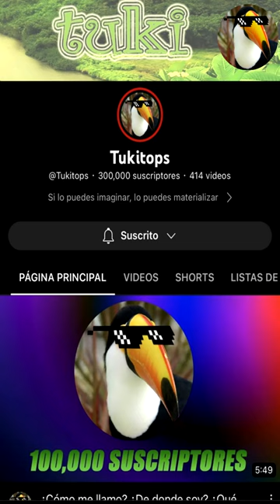Su mordida era 20 veces más fuerte que la del tiburón blanco